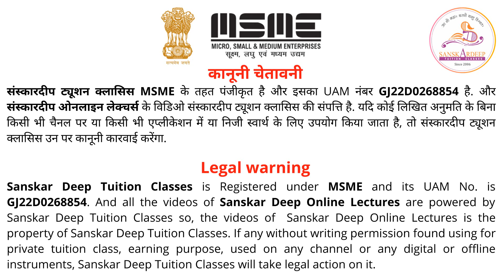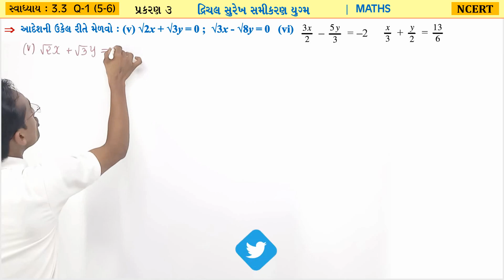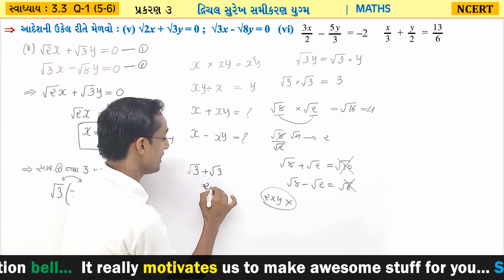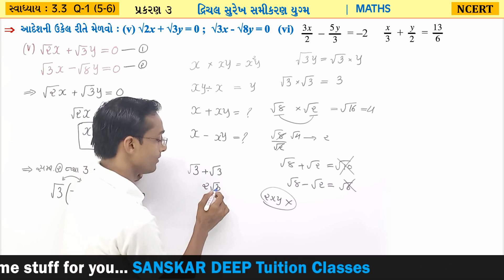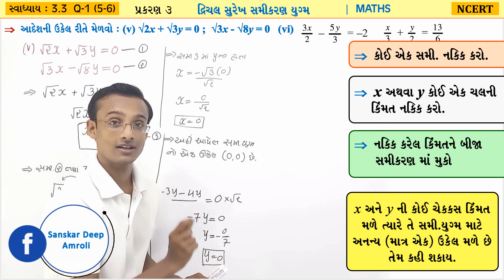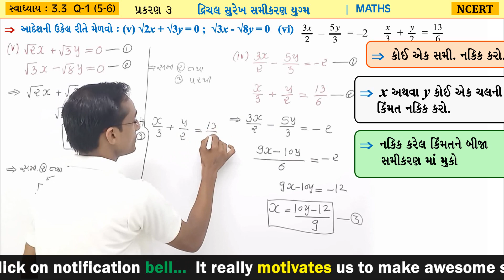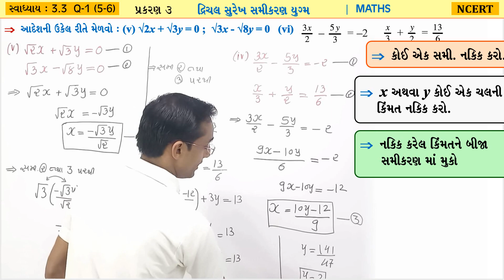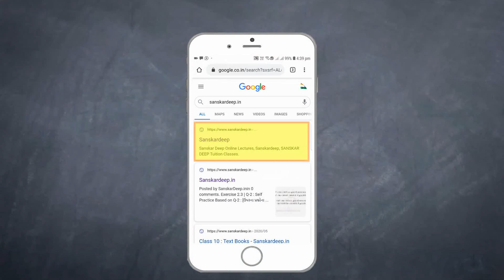Ch-3 સ્વાધ્યાય 3.3 Q-1 (5-6) દ્વિચલ સુરેખ સમીકરણયુગ્મ Std-10 Maths NCERT 2020 Gujarati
In this video : Chapter-3 દ્વિચલ સુરેખ સમીકરણયુગ્મ સ્વાધ્યાય 3.3 Q-1 (5-6) Std-10 Maths NCERT-2020-21 in Gujarati

આપણા વિડીઓમાં ફક્ત દાખલાઓ ગણવાને બદલે અમે આ લેક્ચરમાં જે તે ટોપિકને લગતી મહત્વની તથા વધુમાં વધુ ઊંડાણ પૂર્વકની માહિતી આપવાનો પ્રયત્ન કરેલ છે. વિડીઓને અંત સુધી જોવાથી તમને 💯 ખ્યાલ આવવા માંડશે.

મુદ્દાઓ તથા આ વિડીઓ માંથી પુછાઈ શકે તેવા પ્રશ્નો :
1.  દ્વિચલ સુરેખ સમીકરણનો ઉકેલ આદેશની રીતે

Instead of writing down the whole sample space simply use the formula. In this lecture, we have covered lots of most important questions for class 10th Mathematics Textbook and other reference books sums and formulas in a way which is easy to understand. It will also help student to remember the formula easily. Textbook_Exercises Full Concept related to any chapter, Also we will learn_concept_first and then move forward towards tricks_and_question's_solutions in every sums. Watch this video till end and we assure you will become a master in this chapter.